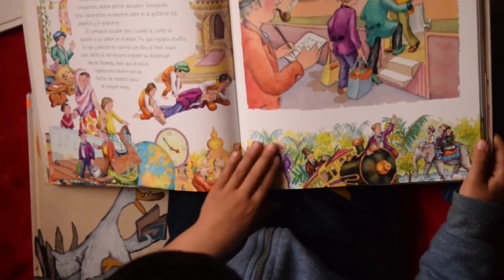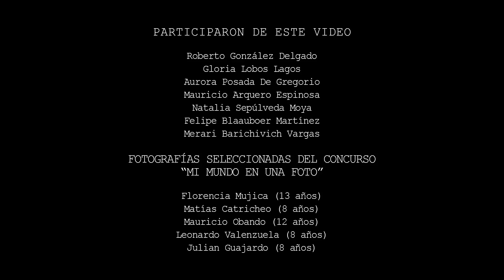Miradores de Lectura: ¿Qué es leer?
Serie realizada por Maritza Gutiérrez Rojas, que escenifica obras literarias y reflexiones en torno al ejercicio lector, entiendo este como una herramienta para vincularnos con el Territorio y actuar en el mundo.

A través de varios entrevistados, en esta cuarta cápsula se plantean reflexiones en torno a la lectura y la pregunta ¿qué es leer?
Los Ríos: Territorio Lector 2021